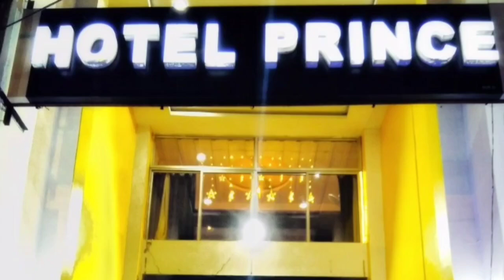JHARSUGUDA SAMBALPURI NEWS BULLETIN